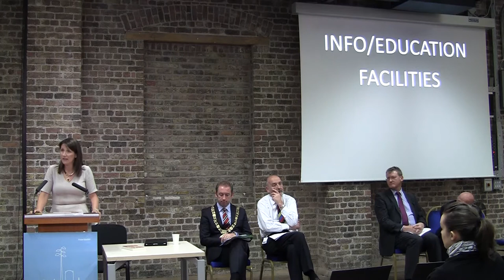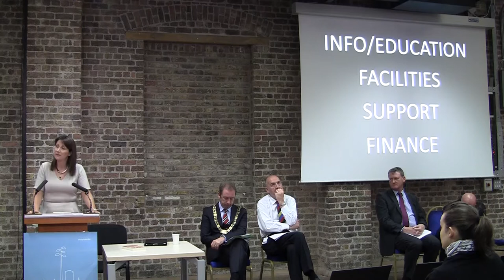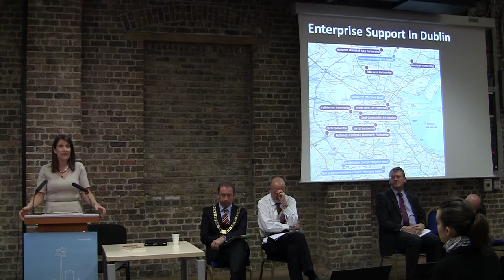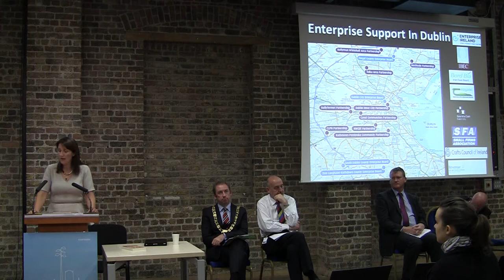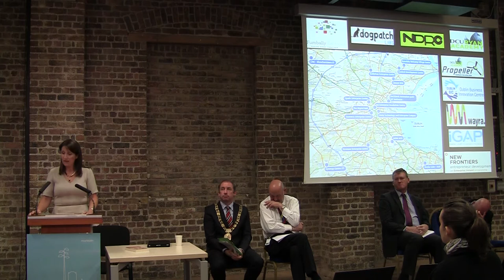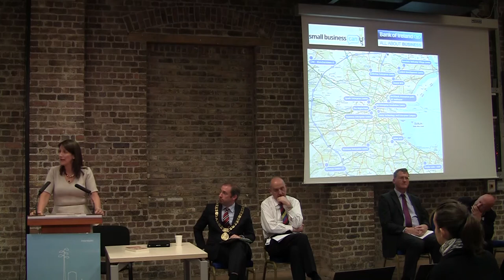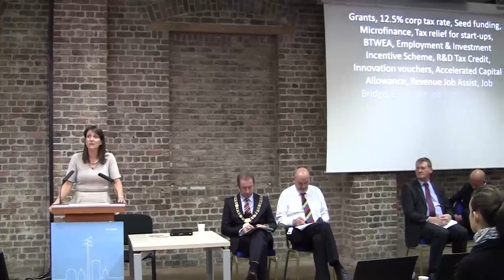Joanne Hession Presentation, Startup City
"Dublin: The best city in the world to start a business": A presentation given by Joanne Hession of QED Training & QED International during the Startup City event in the Digital Hub, Dublin 3-5 July 2013.